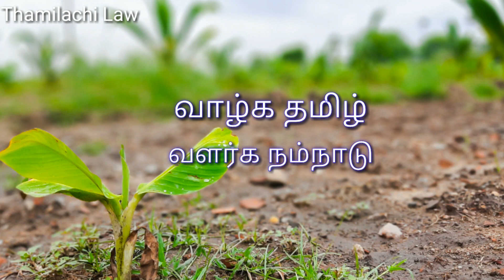Lawyer dress code|why black and white colour dress reason for law field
Law field |why black and white colour dress code|reason